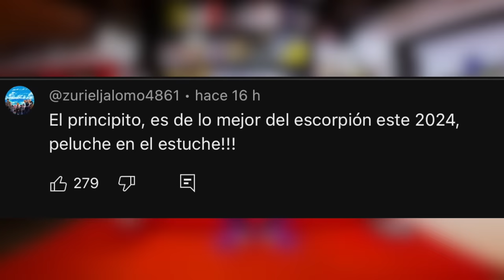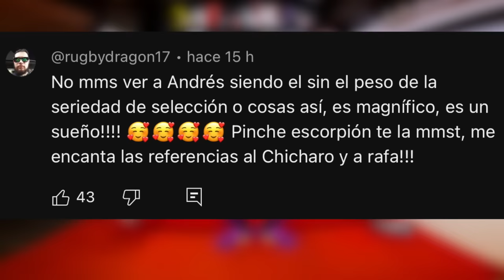Descubrí el lado “obscuro” de Guardado en el Escorpión AlVolante, no paramos de reír